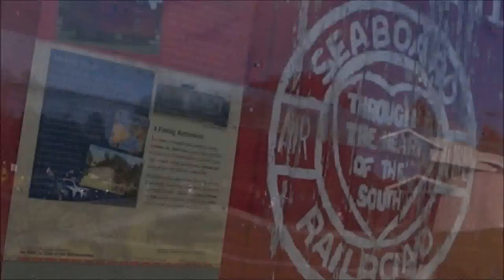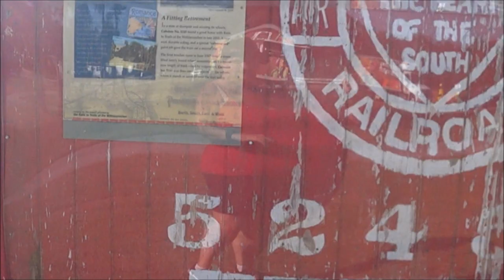walking on the Inverness trail